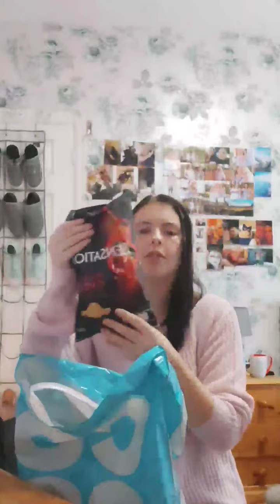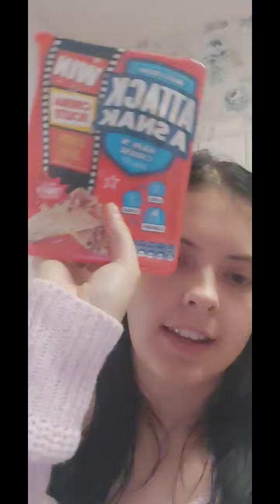18th November 2020// Shop trip and cleaning.